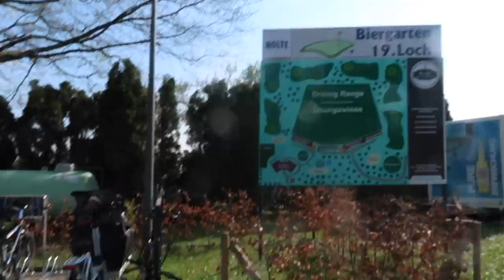RAMADAN VLOG #3 Die GANG FASTET das ERSTE MAL mit | Sara & Dolunay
Bleibt gesund.